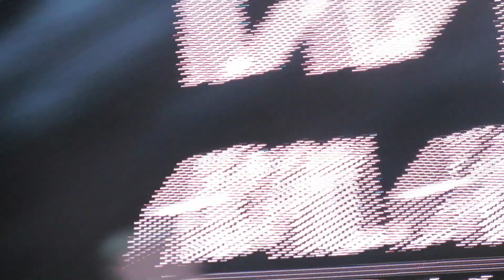[FANCAM] 140906 TLP in Jakarta EXO - Ending Talk pt. 1 HD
- ChenBaek dancing and singing to 'singing in the rain'
- Chen talk
- Suho talk
- Lay and Chanyeol's 'me too too' :'D

EXO at EXO The Lost Planet Indonesia 2014

Please only take out with full credits.

Note: My section was right in front of the speakers and the loud bass really messed up the audio of my fancams. Lower down the volumes before watching.